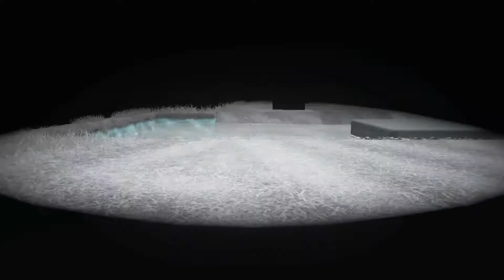SUPER MARIO ODYSSEY FR : Découverte #1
Gameplay / Let's Play en SOLO/COOP sur Super Mario Odyssey en français (FR)(Nintendo Switch) !

Bon visionnage et merci de partager la vidéo les amis ;).